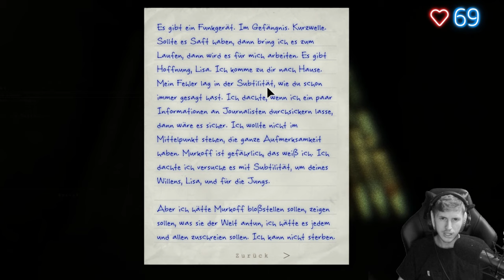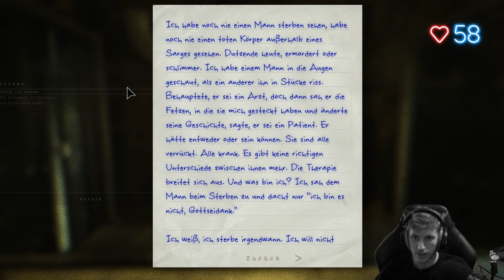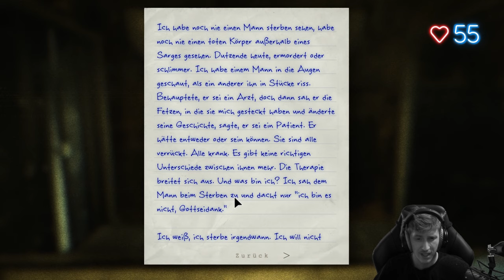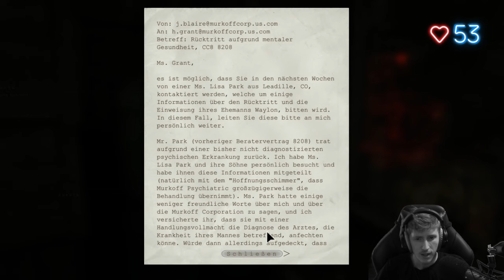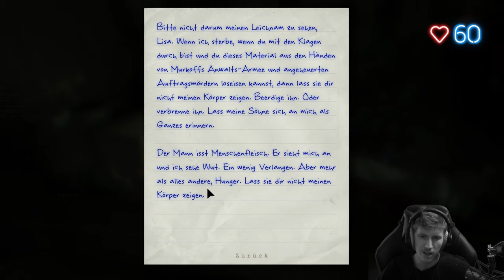Outlast Whistleblower 💊 02: Die etwas andere Therapiesitzung